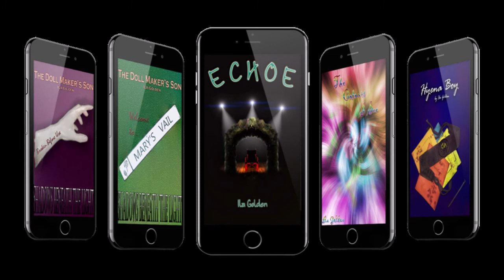Vlog 224: Some thoughts about channel direction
So I've been having some thoughts about videos for this channel. Just some.